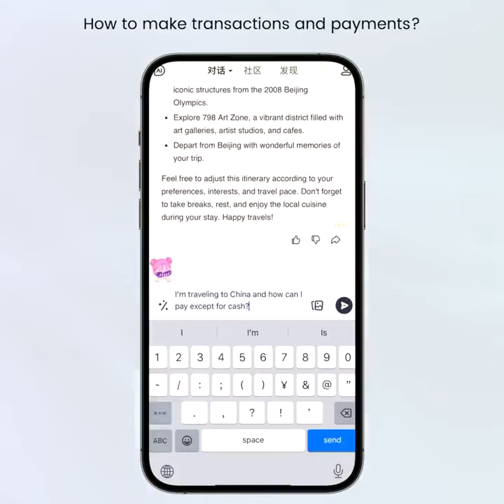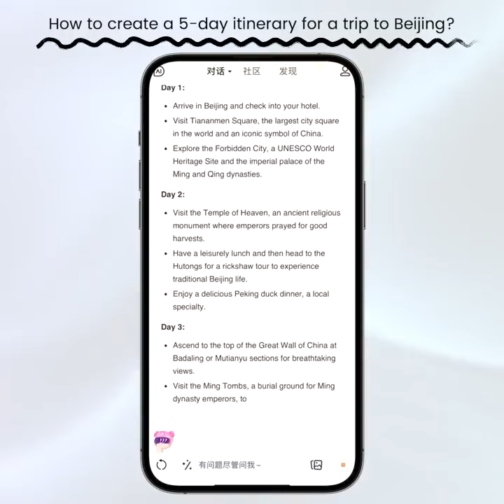First-Time Tips For Beijing Travel With ERNIE 4.0 | ERNIE Bot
New in Beijing and feeling lost? Let ERNIE 4.0 be your guide! From transportation and dining to getting a SIM card and payments, it's your all-in-one helper. 🌏✨